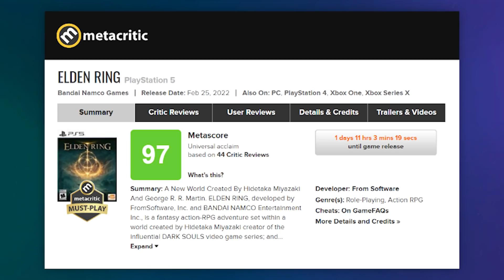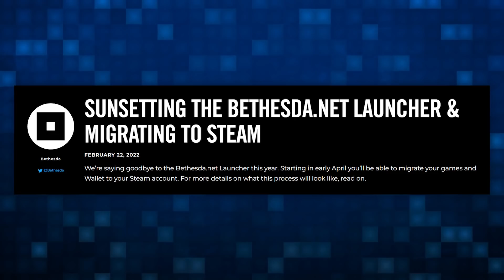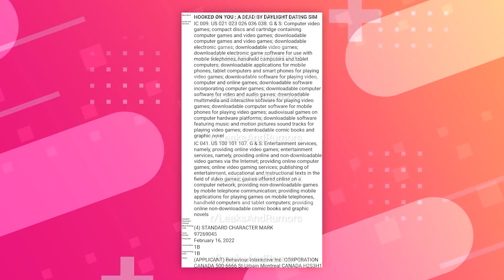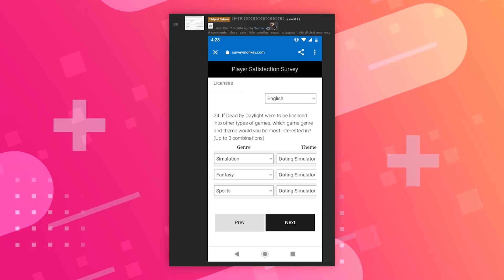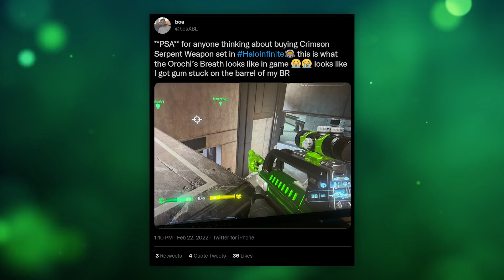Elden Ring Slays Reviewers | 5 Minute Gaming News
It's time for more 5 minute gaming news! Today:
- The Elden Ring reviews are in!
- Nier Automata Anime!
- Bethesda shuts down launcher
- Dead By Dating Sim
- Halo Infinite Hot Cheetos

• Cox Omnimedia:
Founder/Executive Producer: Jesse Cox
Production Manager: Julia Rendell
Editors: Mari Locsin
Animation: Daniel Tan

• Send your fan mail to:
Jesse Cox